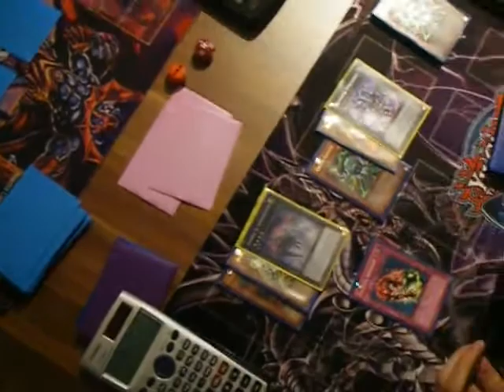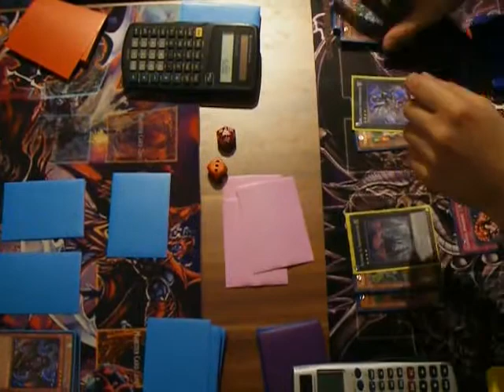Zweites Sonntags-Turnier beim 666Flake Part 2 - Blick ins Duell der Brüder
Part 2 vom 2. Sonntags-Turnier bei 666Flake!
Hier mit einer netten Situation aus dem Duell CaiserAlf versus Ingrimsh!